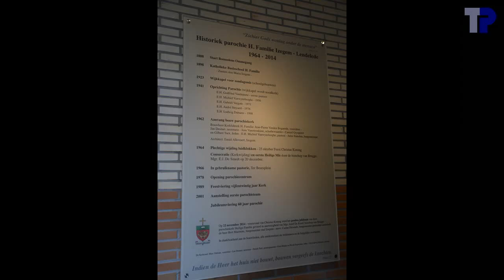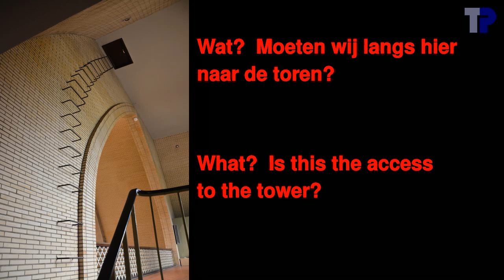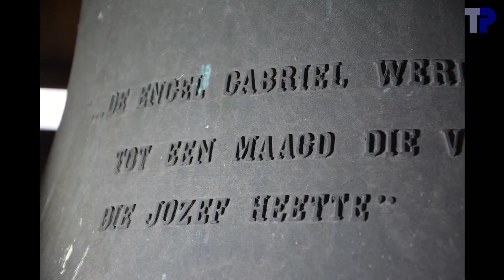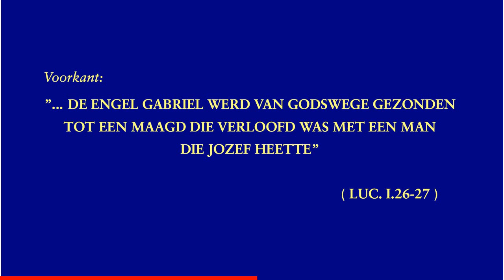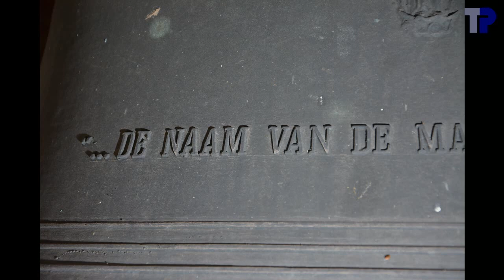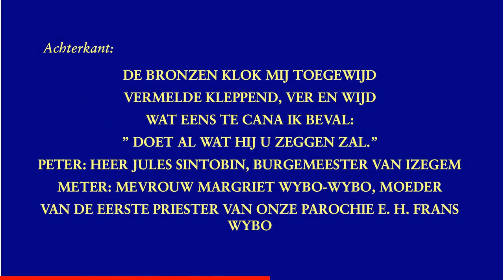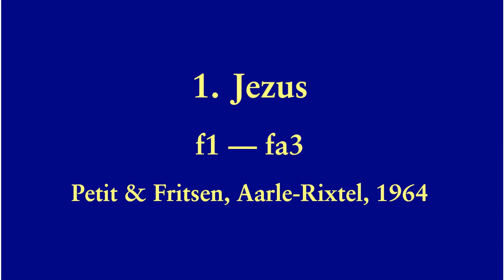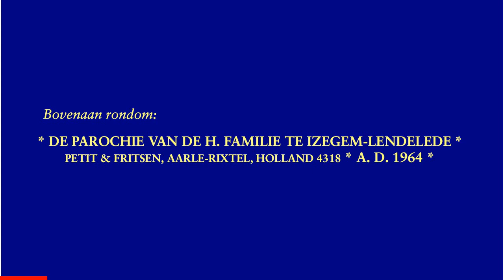Kerk van de Heilige Familie in Bosmolens, luidklokken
De parochie strekte zich voor de fusie van de gemeentes uit over Izegem en Lendelede.

3 luidklokken / ringing bells / cloches de volée:

1. Jezus
.Petit en Fritsen, Aarle-Rixtel, 1964
.f1-05 --- fa3
.114.2 cm --- 902 kg
2. Maria
.as1-03 --- lab3
.96.8 cm --- 555 kg
3. Jozef

De luidmotoren waren tijdens ons bezoek in panne.

00:04  Sfeerfoto's
02:05  Klok 3
02:09 .Foto's
02:54 .Opschrift
03:16 .Luiden
04:59  Klok 2
05:03 .Foto's
05:45 .Opschrift
06:07 .Luiden
07:48  Klok 1
07:52 .Foto's
08:31 .Opschrift
08:53 .Luiden
10:47  Uurslag
11:23  Volgelui
15:18  einde

Met dank aan Johan Degroote voor de orgnisatie van het bezoek en aan Tim Martens en Johan Degroote voor de hulp in de toren.  Dank aan Chantal Vandenbulcke voor de toegang tot de toren, de heren Marc Debode, voorzitter van de kerkfabriek en Roland Verschetze, verantwoordelijke voor het klokluiden.